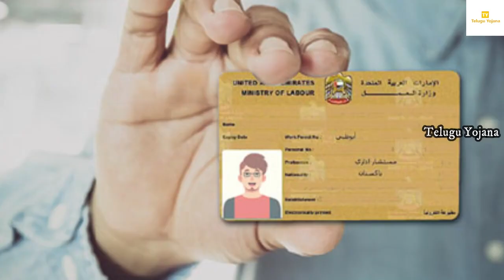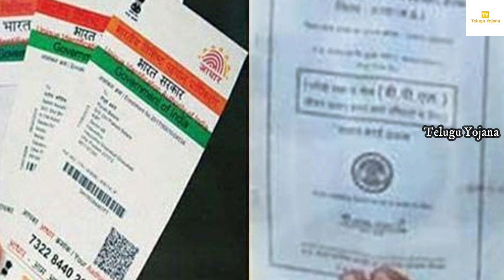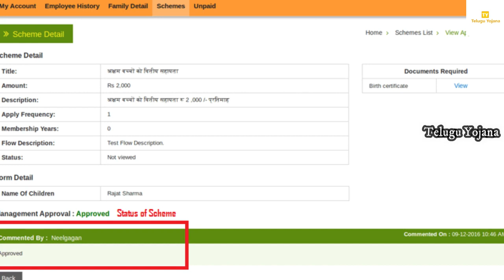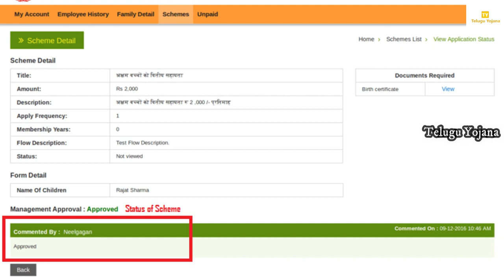రేషన్ కార్డు ఉన్న ప్రతి ఒక్కరికి శుభవార్త.! రేపే 3,000 నేరుగా మీ ఖాతాలోకి వస్తాయి తీసుకోండి || AIJA